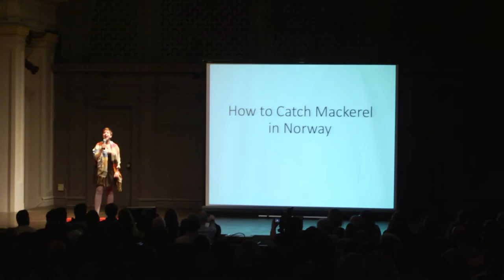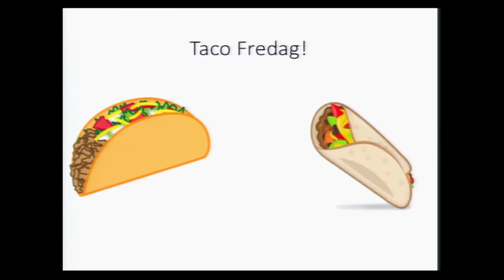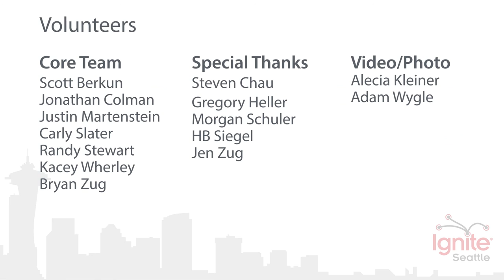How To Catch Mackerel In Norway - Judy Oldfield